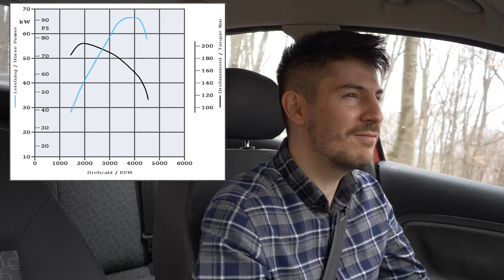Scoate FUM??? Cum cureți un DIESEL înfundat???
Link-uri utile și parteneri:
- Card Crypto - Referral - $25 Cadou - Use my referral to sign up for Crypto.com and we both get $25 USD :)